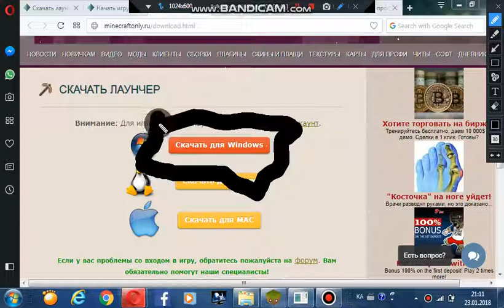maincraft only gadmowera